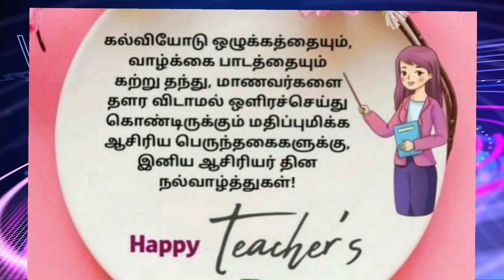கொங்கு தளபதியார் திரு ராஜ்கவுண்டர் அவர்கள் DMK திரு KRN ராஜேஸ்குமார்., அவர்களை நேரில் சந்தித்தார்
கொங்கு தளபதியார்
திரு_ராஜ்_கவுண்டர் அவர்கள் திராவிட முன்னேற்ற கழகத்தின் நாமக்கல் கிழக்கு மாவட்ட கழக செயலாளர். & மாநிலங்களவை உறுப்பினர். திரு_KRN_ராஜேஸ்குமார்., அவர்களை நேரில் சந்தித்து., நாமக்கல் மாவட்டம்., பரமத்தியில்_ராஜா_வாய்க்கால்_வெட்டி_அரசாட்சி_செய்த_வேட்டுவர் இன_மாமன்னர்_அல்லாள_இளைய_நாயகரின் மணிமண்டபம் மற்றும் திருஉருவ சிலையை தமிழக_முதல்வர்., அவர்களின் பொற்கரங்களால் திறப்பு விழா செய்ய ஏற்பாடு செய்வேண்டும் என்று

திரு_ராஜ்_கவுண்டர்., மற்றும் கழக நிர்வாகிகள் ஆகியோரால் நேரில் சென்று வலியுறுத்தினார்கள்..
ஆசிரியர்  தினம்.

இளைஞர்களை நல்வழிப் படுத்தி நல்லவர்களாக,  வல்லவர்களாக,  நியாயமானவர்களாக,  தர்மமானவர்களாக  மாற்றும் சக்தி  ஆசிரியர்களுக்கு மட்டுமே உண்டு.

ஆசிரியர்களால் தான் இளைஞர்கள், மக்கள்,  நாடு  அனைத்தும் பொருளாதார  முன்னேற்றம்  அடையும்.

வாழ்க ஆசிரியர் பல்லாண்டு ,பல்லாண்டு,
வளர்க அவர்தம்  புகழ் பல்லாயிரத்தாண்டு .

ஆசிரியர் தின நல்வாழ்த்துக்கள்
வேட்டுவர் டிவி